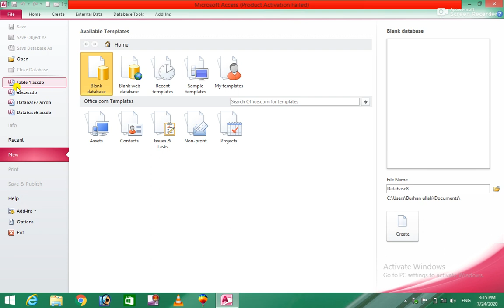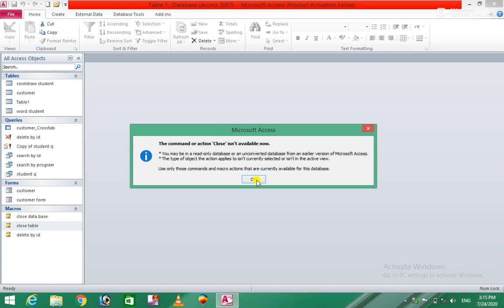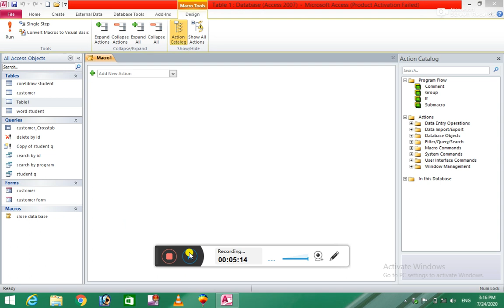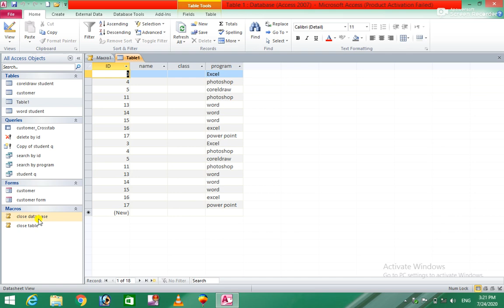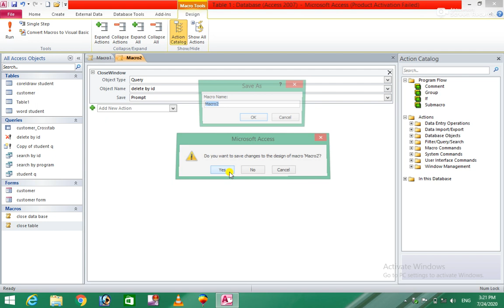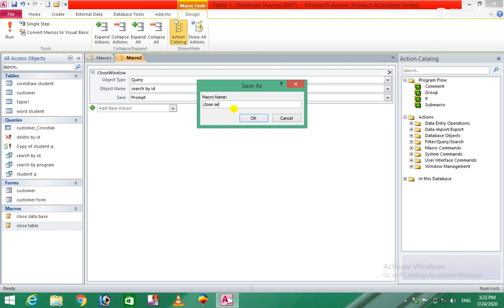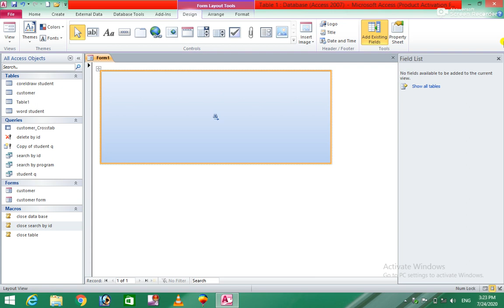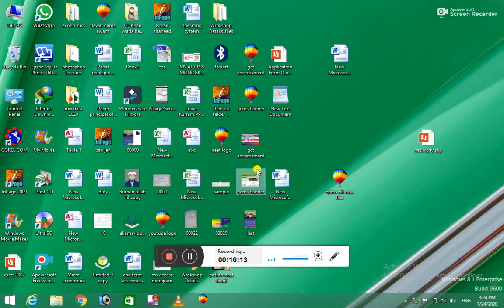Ms Access 2010 18th Class for easy learning in Pashto